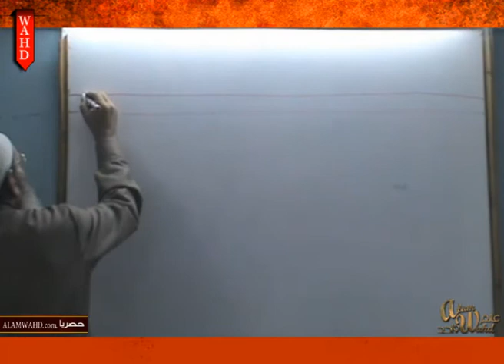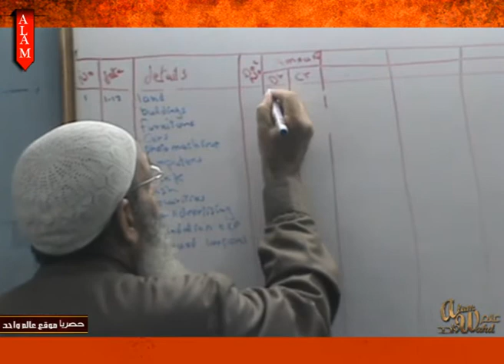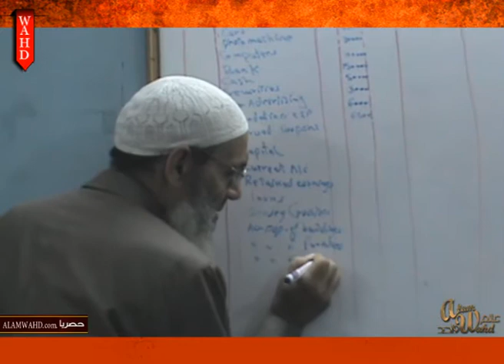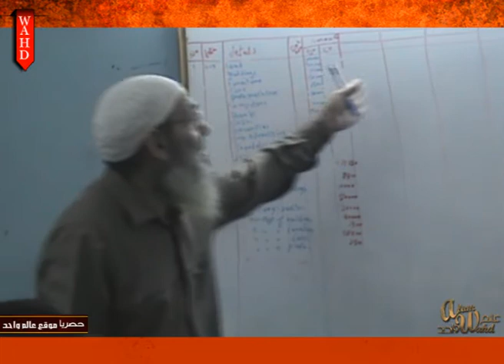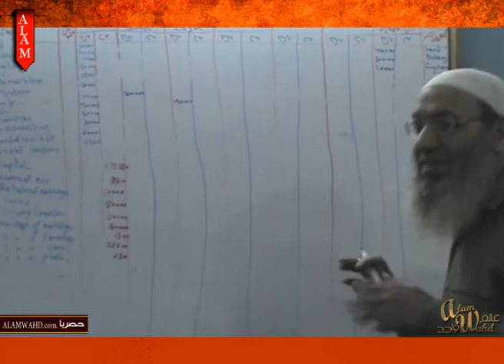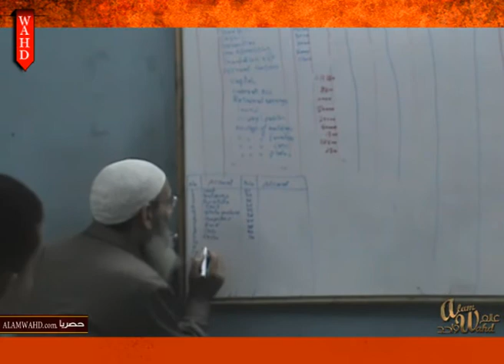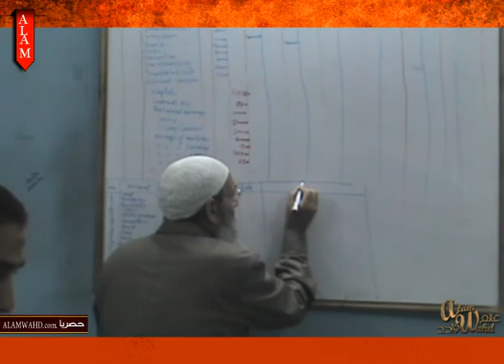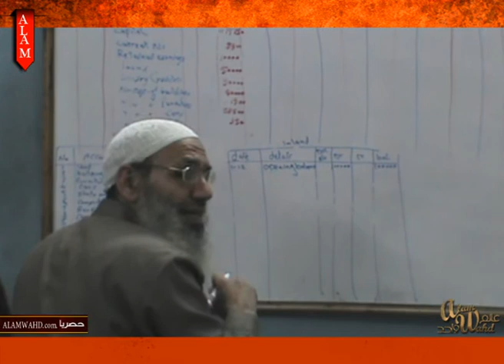دورة إعداد محاسبين أ سعد عبد العزيز أحمد الجزء الثاني